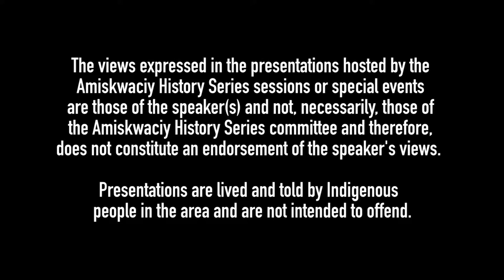Marilyn Dumont- The Pemmican Eaters: Edmonton's forgotten past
EPL- Whitemud Crossing Branch